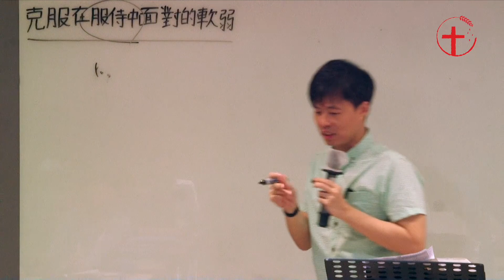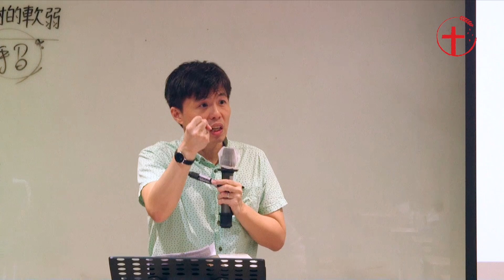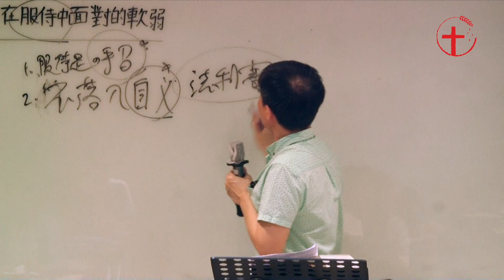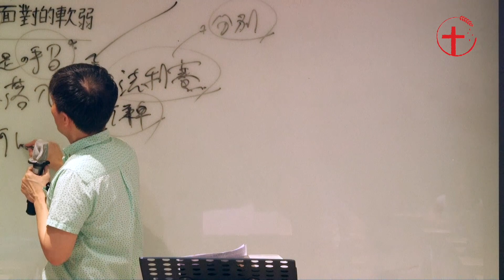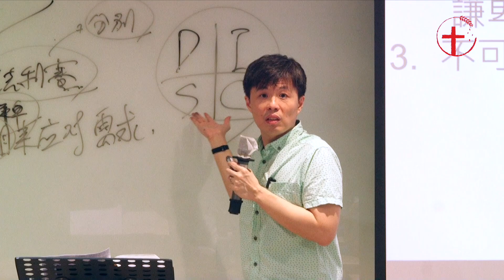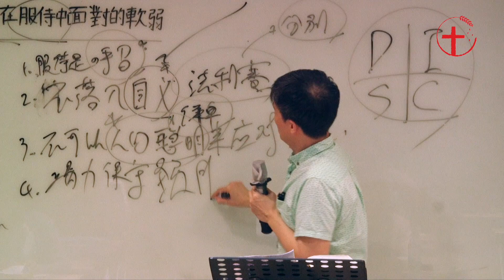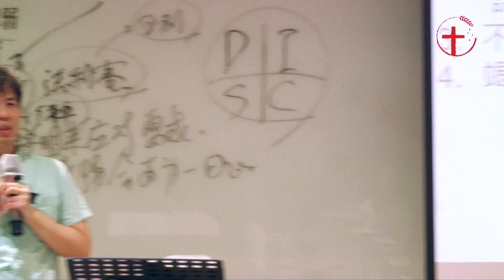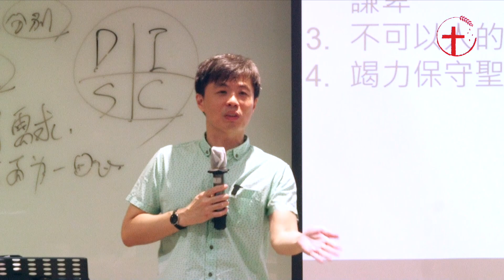20230627 【台中】福音特会 信息四｜ 克服在服侍中面对的软弱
【台中】福音特会 2023
特会主题 ：我们的软弱有圣灵帮助
讲员 ：朱志山牧师
信息四｜ 克服在服侍中面对的软弱
地点 ：台中基督生命堂
台中市北屯区文心路四段936-1号2/4楼
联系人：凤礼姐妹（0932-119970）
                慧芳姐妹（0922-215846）